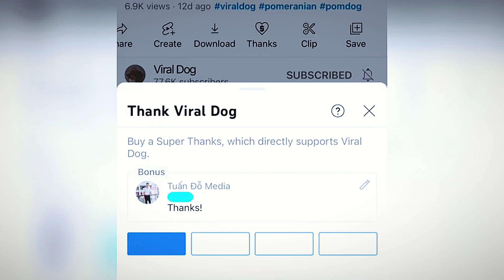How Two Male Dogs Reacts With Strangers - Barking Angry or Friendly? | Viral Dog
Please support us so we have the motivation to produce the next video